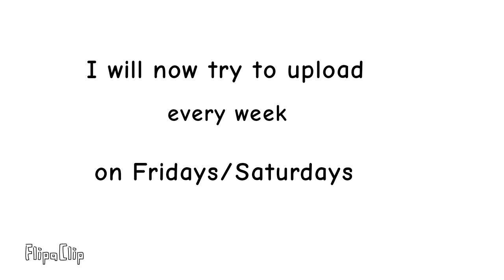flipaclip test lol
idk

 i was bored and want to try this so I did lol

made with Ibis paint x and flipaclip